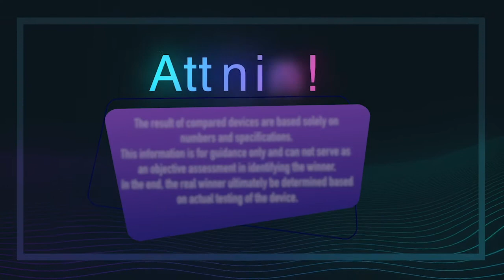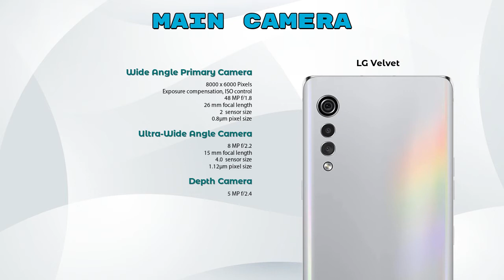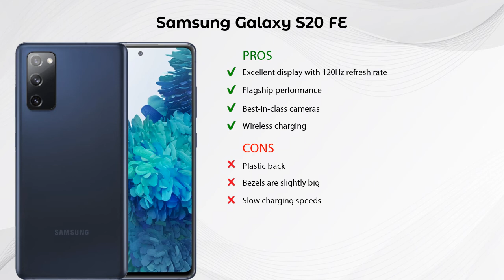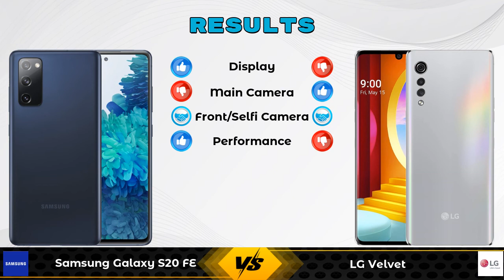Samsung Galaxy S20 FE Vs LG Velvet - Full Comparison [Full Specifications]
In this Video we are Comparing Samsung Galaxy S20 FE Vs LG Velvet with [Full Specifications].

Variant Details:
8 GB / 128 GB - 37990
8 GB / 256 GB - 46999 (Amazon)

LG Velvet 6 GB / 128 GB Details :
Brand : LG  , Price : 32990  , Release/Launch Date : 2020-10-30

Variant Details:
6 GB / 128 GB - 32990

Samsung Galaxy S20 FE Vs LG Velvet full specifications
LG Velvet Vs Samsung Galaxy S20 FE full specifications
Samsung Galaxy S20 FE Vs LG Velvet comparison
LG Velvet Vs Samsung Galaxy S20 FE comparison

Other Compitior Phone with Similar Price Range :

Ulefone Armor 9E(8 GB / 128 GB) - 37500 , Release Date :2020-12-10
Samsung Galaxy A72 256GB(8 GB / 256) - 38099 , Release Date :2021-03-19
Vivo iQOO 7 Legend(8 GB / 128 GB) - 39990 , Release Date :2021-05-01
Vivo iQOO 7 12GB RAM(12 GB / 256 GB) - 35990 , Release Date :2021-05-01
Blackview BV9900E(6 GB / 128 GB) - 34800 , Release Date :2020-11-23